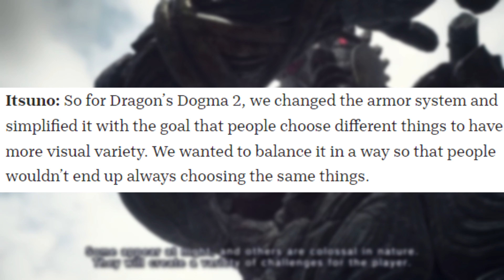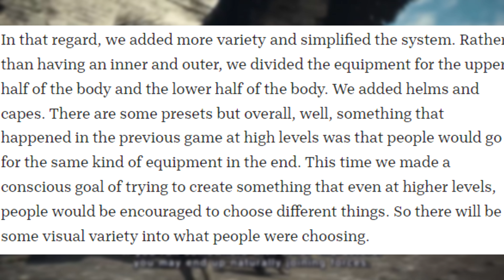The Biggest Changes & Hidden Features Revealed for Dragon's Dogma 2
CAPCOM Has Made A BIG Mistake With NEW Update That BREAKS Monster Hunter Rise Because Of Enigma DRM ➜